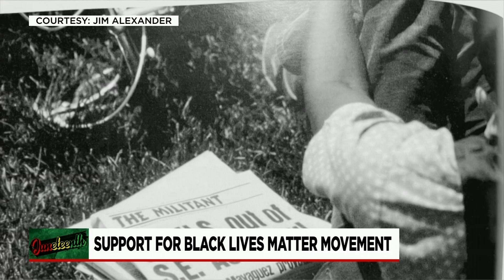FEATURE CBS46 JUNETEENTH